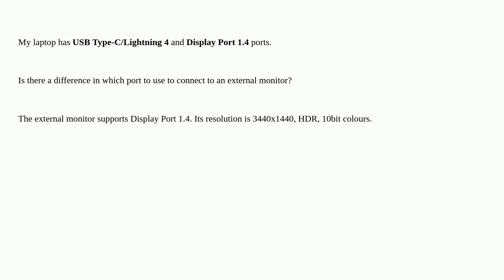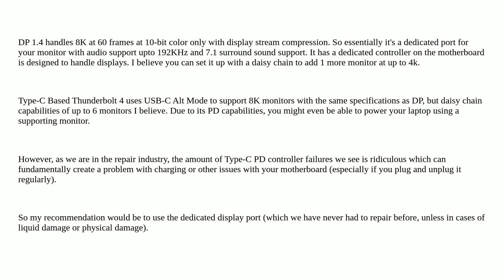USB Type-C/Lightning 4 vs Mini Display Port 1.4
A special thanks goes out to the awesome community

  displayport